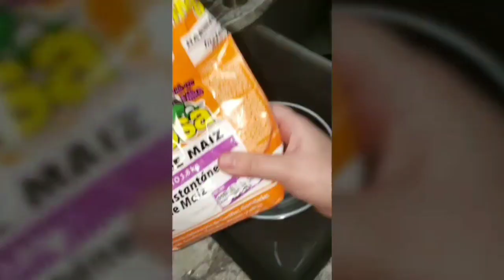Mi Primer Vlog #1 / Día de La Virgen de Guadalupe 🙏/Haciendo Tortillas 🤗🇬🇹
Hola muchachas como están.
Ahora les dejo mi primer vlog no grabe mucho pero poco a poco. Las quiero 😘😘